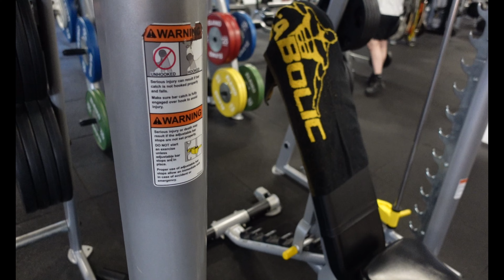O zi din viata unui culturist - Munca bate talentul ?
Va multumim mult pentru vizionare si pentru suportul vostru !
Împreuna am creeat o comunitate frumoasa aici pe YouTube , iar principalul nostru scop pentru care facem YouTube este sa transpunem stilul nostru de viața ,  antrenamentele noastre , Alimentația , suplimentele pe care le folosim , și viața noastră in general , cu bune și cu rele :)
⚠️ Dacă vreți sa beneficiați de programele noastre de transformare corporală ( plan alimentar personalizat , plan antrenament , consultanta suplimente , pregătire de concurs , ședințe de posing ) ne puteți scrie mesaj privat pe Instagram :
- George ( @georgemiron13 )
-Loredana ( @loredana_loredanax)
✅Pentru a va veni in ajutor mai jos o sa va las lista cu principalele suplimente pe care noi le folosim plus codurile noastre de reducere .
De curând am încheiat o colaborare cu fosta firma de suplimente și  am ales ca de obicei , sa evoluam , sa fie mult mai bine pentru noi cât și pentru comunitatea noastră :
🚨Suplimentele pe care le folosim sunt de la firma VITABOLIC , care nu cred ca mai are nevoie de nici o descriere :
-SITE COMENZI ROMANIA :

⚠️ Cod de reducere George ( MIRONVTB )
⚠️Cod de reducere Loredana ( LOLOVTB)

In continuare aveți link URI cu principalele suplimente :
1. PROTEINA CFU (2kg )

2. PROTEINA izolata ( 2kg )

4. Gainer ( pentru crestere in masa musculara )

5. Gainer(1.5kg)

6. DEXTRINA ( carbohidrati ideali dupa antrenament )

7. Creatina

8. Creatina micronizata

9. Pre workout

10. Preworkout  shot ( portie )

11. Glutamina

12. Aminoacizi esentiali EAA

13. Bcaa